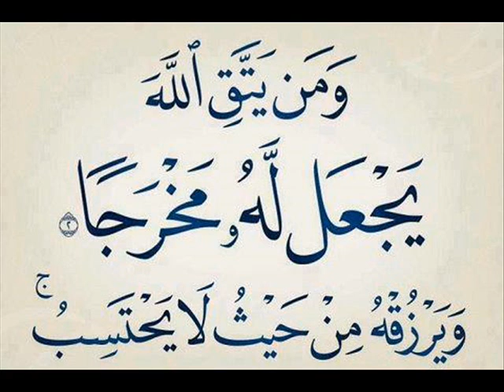Sheikh Abderrahmane el Hachemi rahimahou allah disk1part9